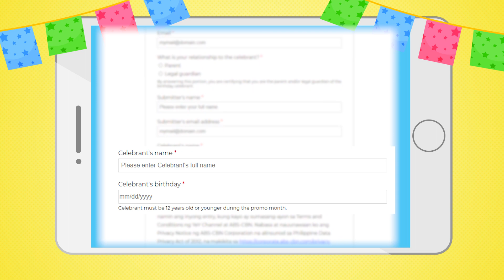March celebrants Happy BirthYeY Shout-outs Registration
Iparamdam ang love sa kids ng tahanan by surprising them on their birthday!